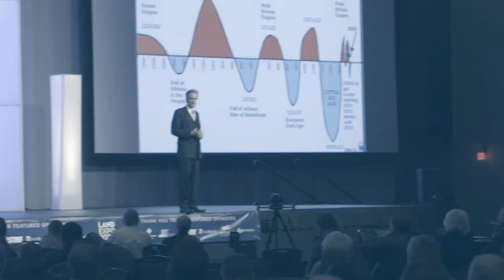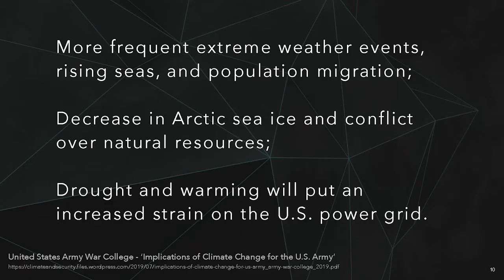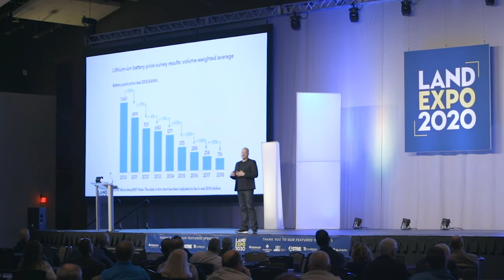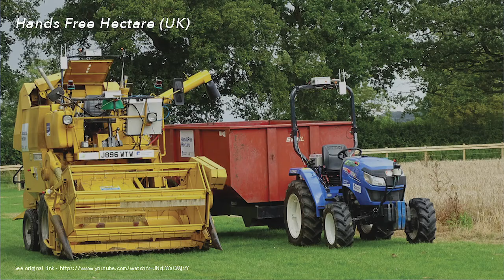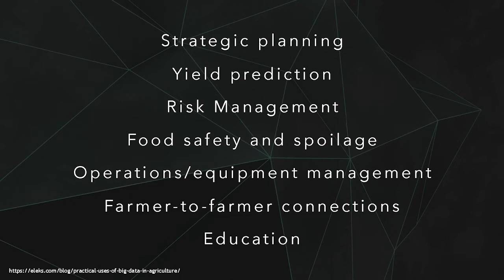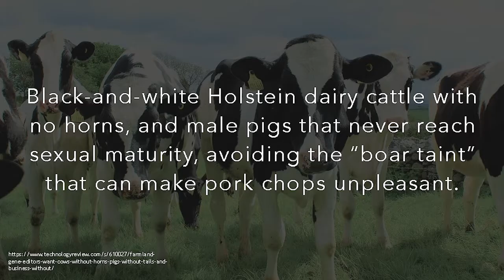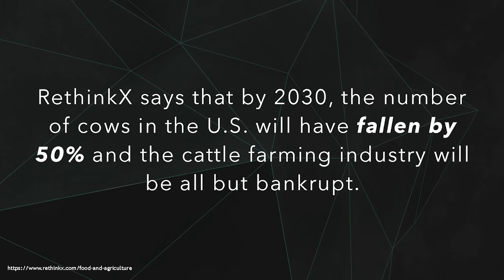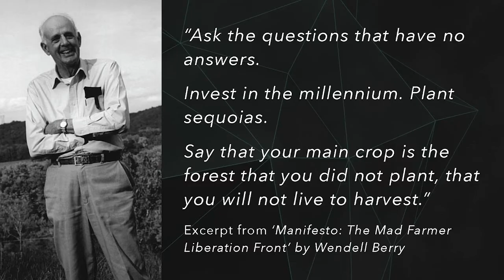Nikolas Badminton - 2020 Land Investment Expo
"Agriculture 3.0 - Brave New World" - Nikolas Badminton

2020 Land Investment Expo is recognized as a world-class conference with top-flight programming. The Expo annually attracts more than 900 attendees from around the world.

NIKOLAS BADMINTON
Nikolas Badminton is an award-winning, dynamic and innovative Futurist, Researcher, and Keynote Speaker who shares an awe-inspiring vision of trends that shape the future to world-leading organizations and governments.

In addition, Nikolas has worked with the world’s most prominent and impactful organizations, including United Nations, NASA, Google, and more. He’s been an active participant in providing advice to many municipalities in Canada, including Metro Vancouver, City of Abbotsford, and has advised over 200 government bodies in total.

Nikolas’ research and opinion has appeared in BBC, VICE, CBC, CTV, Global News, The Atlantic, Fast Company, Techcrunch, Huffington Post, Forbes, and Venturebeat. He also hosts CTV’s Future Fridays and high-profile documentaries on exponential technologies and cultural change.